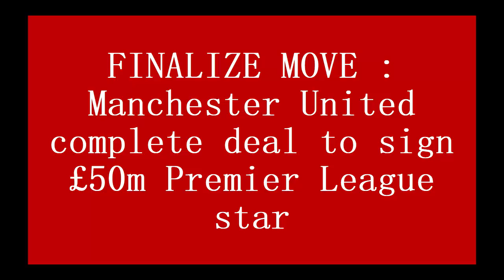FINALIZE MOVE : Manchester United complete deal to sign £50m Premier League star